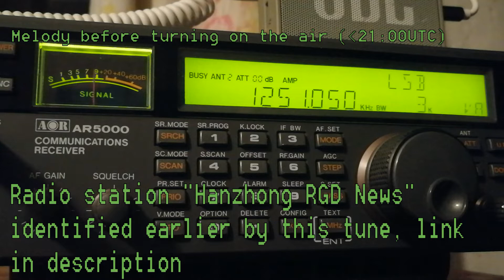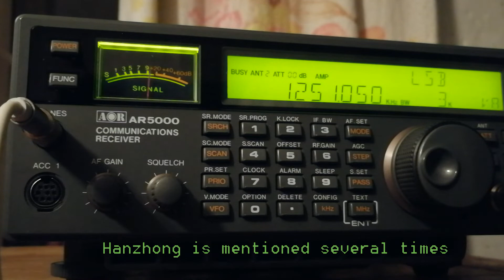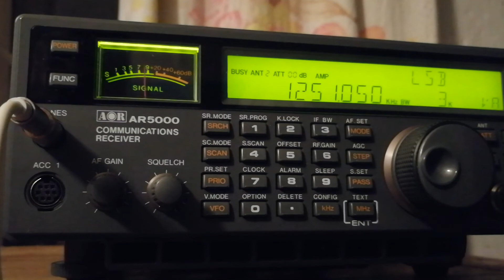MW DX 1251KHz Hanzhong RGD News (China/Hanzhong 10kW)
Place of reception - Russia. Kuschevsky district. 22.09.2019 ~ 20;30...21;31UTC. Transmitter power 10kW, distance 5740km Az - 80°.  Antenna - long wire of 40 meters. Receiver - AOR AR5000. ID 00:27 (Jingle with a mention Hanzhong) heard earlier ) and transmitter location : 01:03 (Mention of Hanzhong)